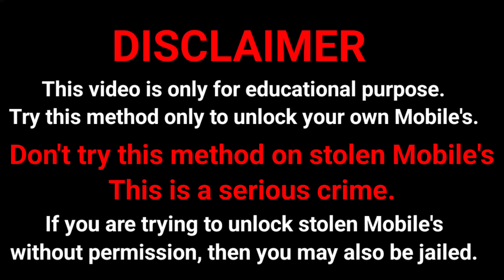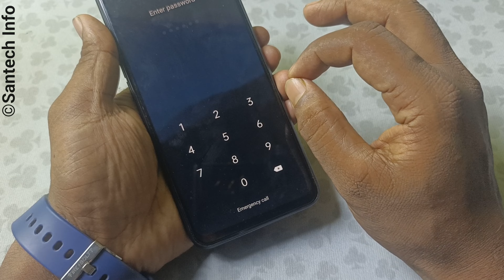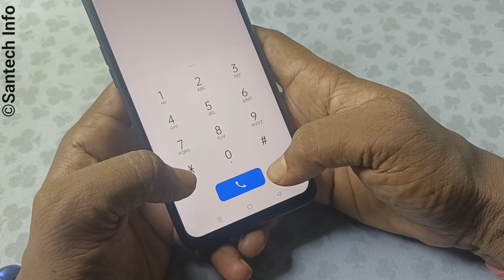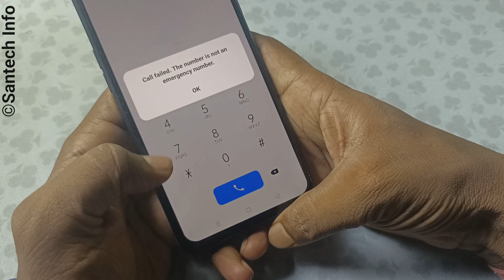All Vivo Smartphones fix password unlock | वीवो का लॉक कैसे तोड़ें | How to unlock Vivo Mobile no PC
password unlock
password remove

कोई भी मोबाइल का Pattern Lock या Pin Lock कैसे तोड़े बिना Data Format करें 2022 Live proof

Aaj Mai aapko iss Chhoti si video ke andar ek Aisa Trick Bataya Hu Jiski madad se Aap Ghar Baithe Kisi bhi mobile Ka pattern Lock, Pin Lock khol sakte hai iske Liye aapko Koi bhi PC ki jarurat nhi padega. Aap Apne mobile se he Ghar Baithe Mobile Ka Lock Tod sakte hain.

■हेल्लो दोस्तों  आपका बहुत बहुत स्वागत करता हूं मेरे YOUTUBE चैनल Santech Info में अगर हमारी विडियो अच्छी लगे तो COMMENT करके जरूर बताये और VIDEO को LIKE भी करे दोस्तों मैं आपके लिए विडियो बड़ी मेहनत करके बनाता हूँ SUPPORT जरूर करे मेरे प्यारे दोस्तों●

Vivo Y12s
Vivo Y20
Vivo V19
Vivo V17 Pro
Vivo Y51
Vivo V20
Vivo Y12
Vivo Y19
Vivo U20
Vivo V17
vivo Y50
Vivo V20 SE
Vivo Y91
vivo Y30
Vivo X60
Vivo Z1 Pro 128GB
vivo X50
Vivo S1
Vivo Y20A
Vivo V9
Vivo Y20i
Vivo Y53
Vivo Y90
Vivo Y17
Vivo V7 Plus
Vivo Y71
Vivo Y55S
VIVO Y83
Vivo Y21
Vivo V5
Vivo z1x
Vivo V5 Plus
Vivo Y66
Vivo Y95
Vivo Y52s
Vivo V11 Pro 64GB
Vivo Y69
Vivo Y21L
Vivo Z1x 8GB
Vivo X21
Vivo Y81
Vivo Y93
Vivo X30
Vivo Y3s
Vivo V5s
Vivo V7
Vivo Y51A
Vivo V11
Vivo Y55L
Vivo V9 Youth
Vivo Y81i
Vivo Y91
Vivo Y71i
Vivo Y53i
Vivo Z10
Vivo X9s
Vivo Y31L
Vivo Y12s
Vivo Y91
Vivo Y53

Play Sound

Secure device

Erase device